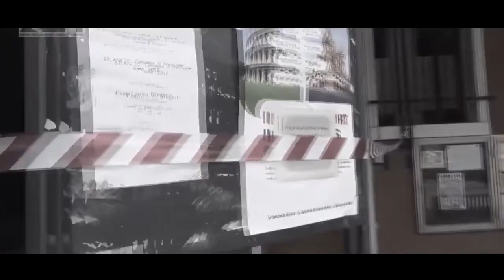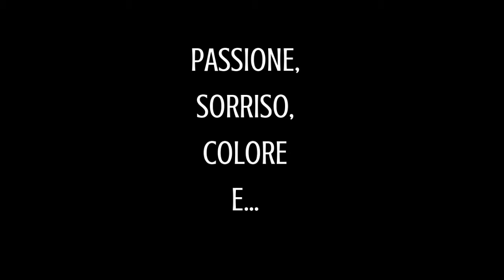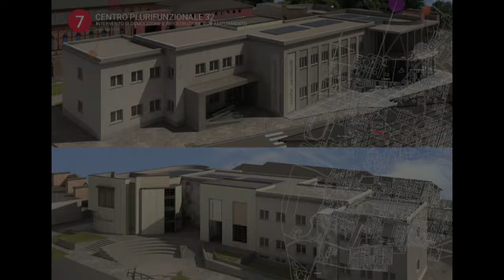La partecipazione dei cittadini nella ricostruzione del centro storico di Reggiolo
La cassetta degli attrezzi per ricostruire una comunità - Comune di Reggiolo - Maggio 2012